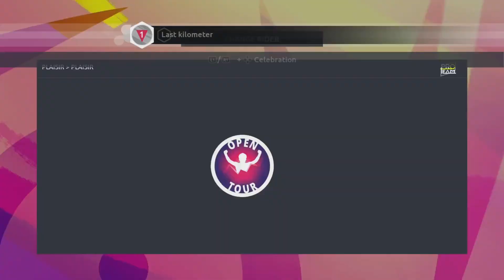Le Tour De France 23: Pro Team Uk N Irish Ep 20